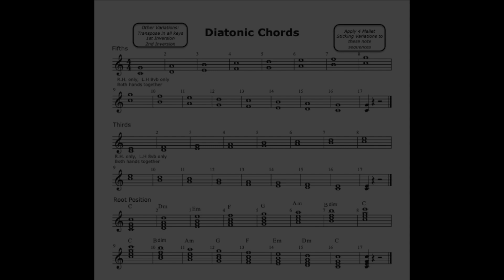Diatonic Chords - 130